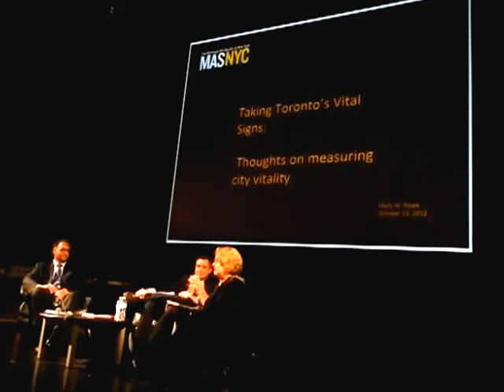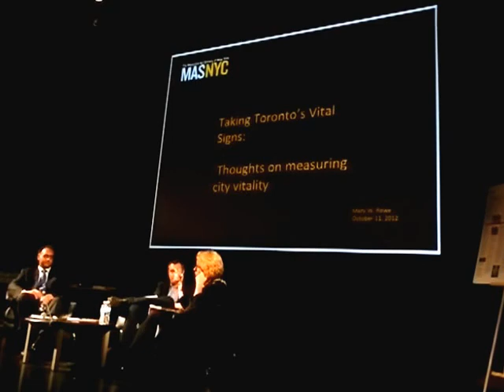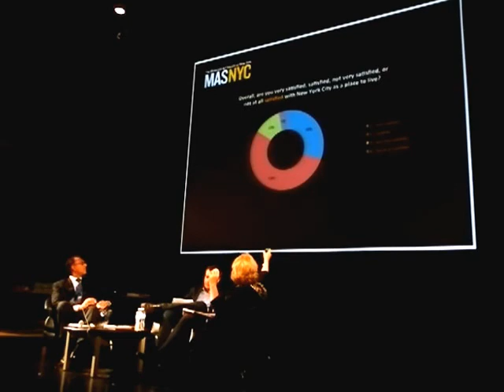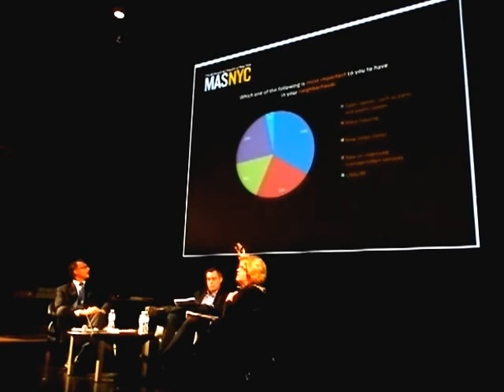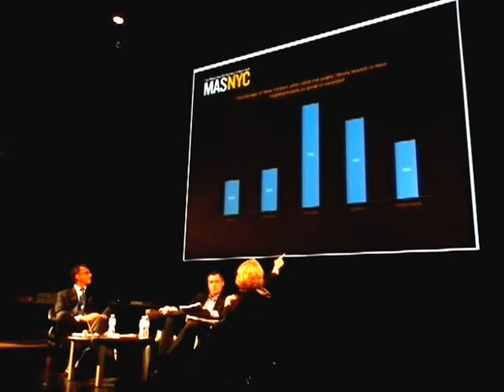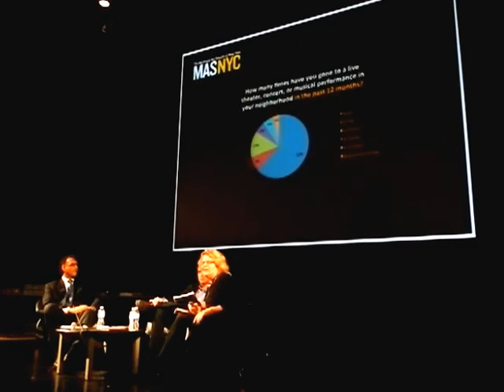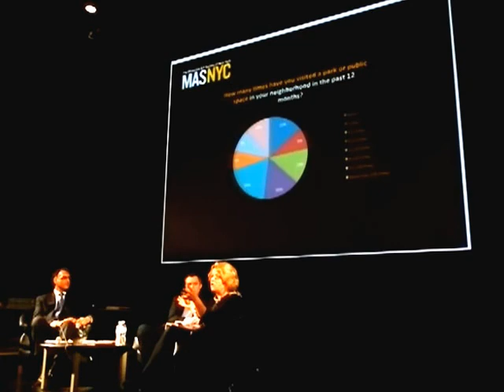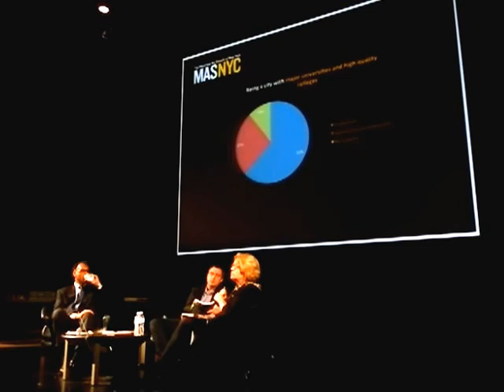HiMY SYeD -- Toronto's Vital Signs 2012 Not too Bad ;) Innis Town Hall UofT Thursday October 11 2012